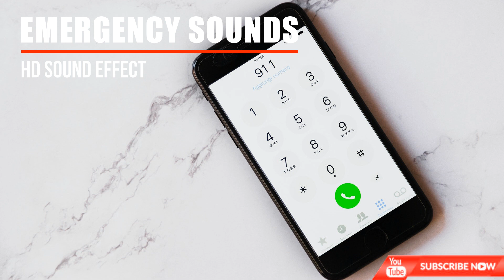Ambulance Siren Distant